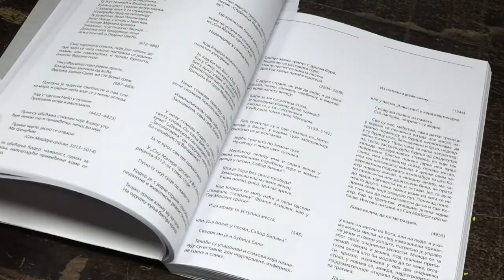11.10.2022. Predstavljen časopis Gradac o Ljubomiru Simoviću